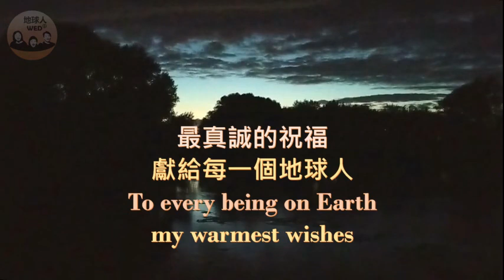Better Sleep Nature Healing Sounds| 好眠到天亮的自然樂章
All creatures are celebrating the coming of spring.
A voice came to me "Why not play music with us?"
So, I played music with them, Sweet dreams  ~Silk

春天到了, 每天到了傍晚池塘就開始熱鬧起來,
聽著它們開心的歌唱,心中的彭湃熱血,
也點燃了創作的慾望,
夜晚的池塘樂章,
祝福大家一路好夢到天亮   ~Silk

Particular thanks to 特別感謝:
Lancefield park, Ted recording and Silk's improvisation.

Instrumental performance by Silk Lin
本音樂有申請創用 CC 授權版權, 如欲使用請洽版主